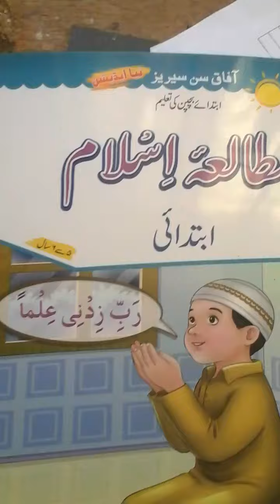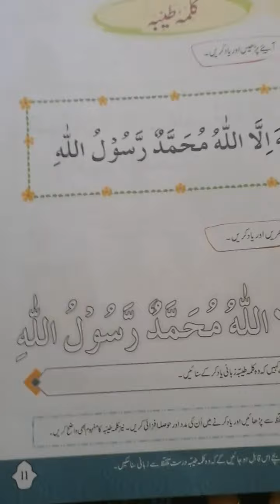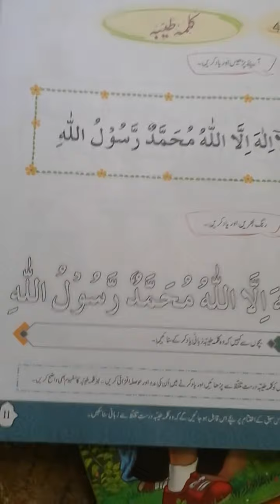Islamiat | Kalma Taiba Unit 4 | Class Prep Online Classes | Learn by Heart